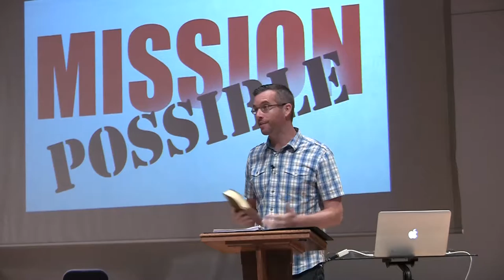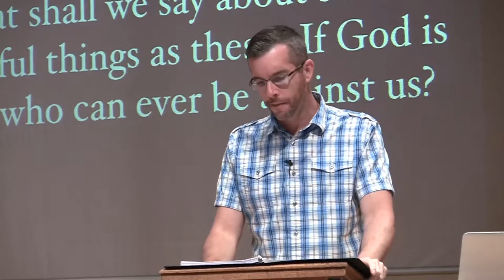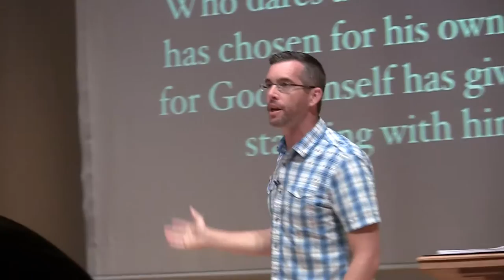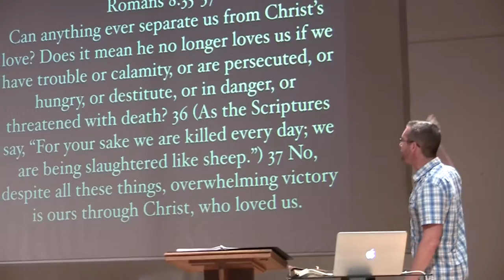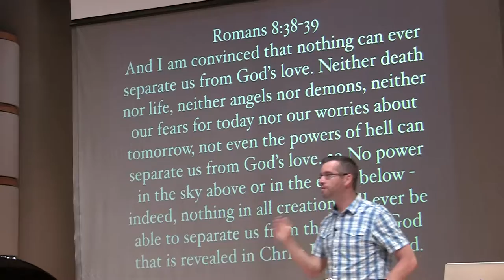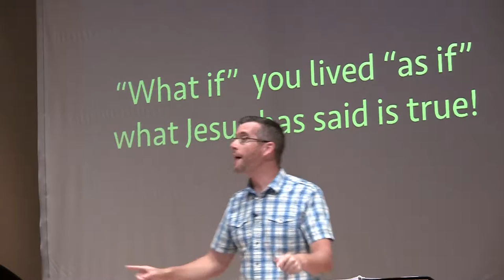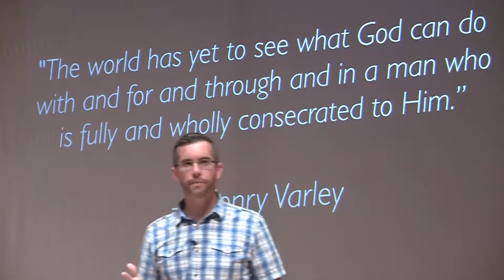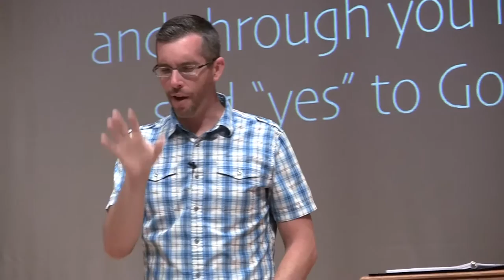Promise (Mission Possible) - Week 1 Csehy Chapel 2016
Series: Mission Possible
Speaker: Dan Davis
Friday Chapel